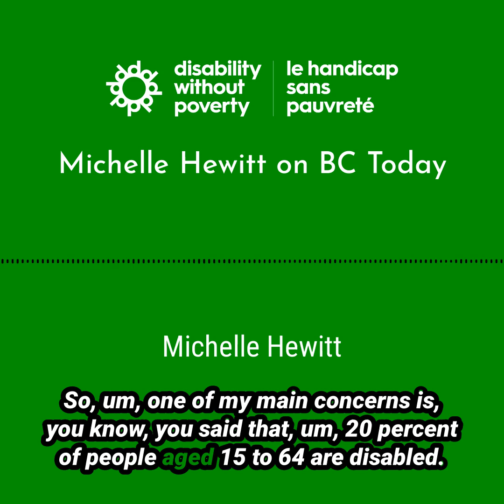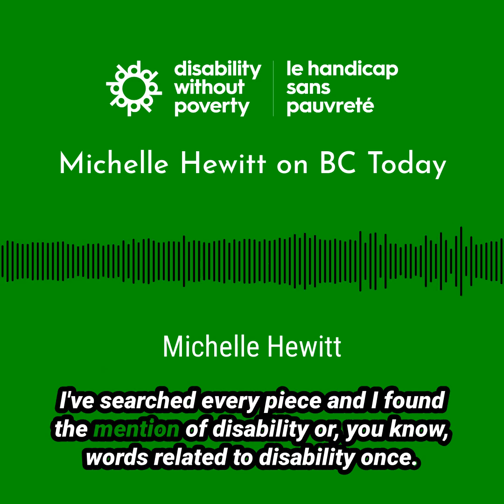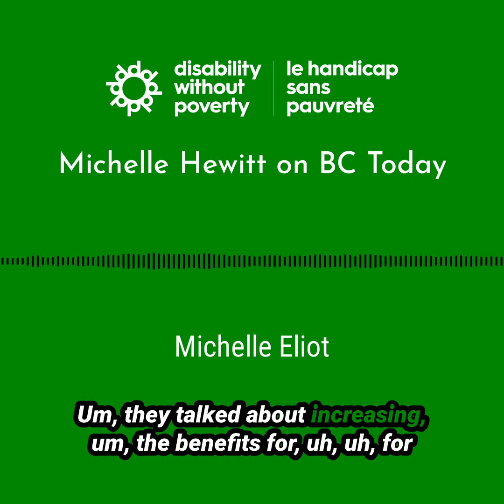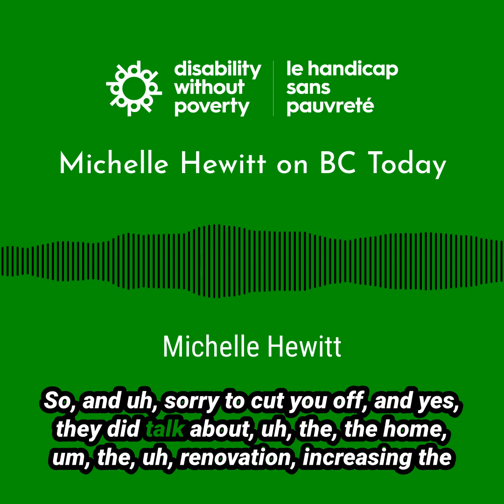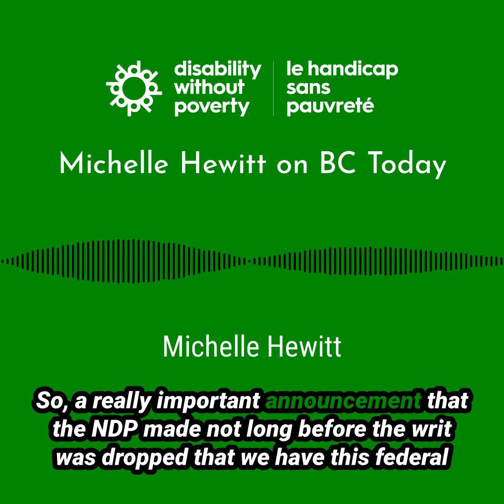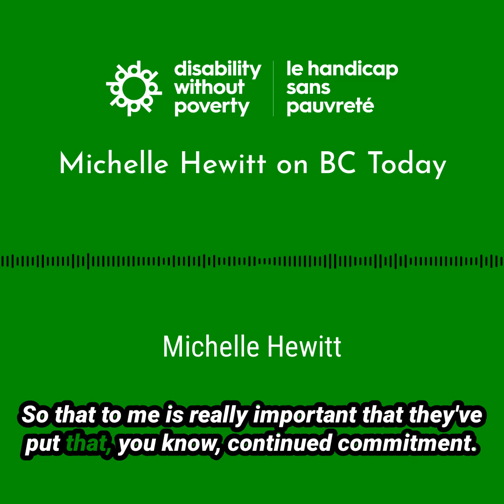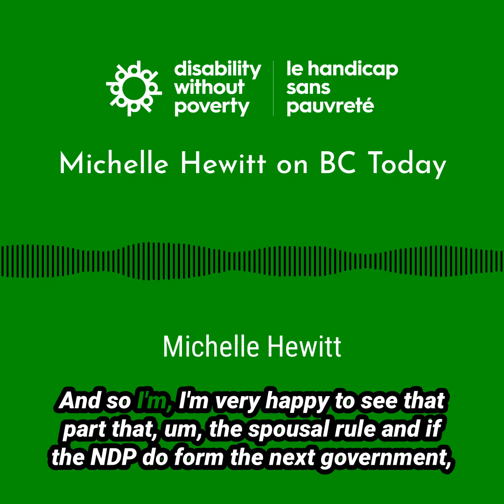Michell Hewitt - BC Today October 8, 2024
Michelle Hewitt, our Board Chair, was interviewed by Michelle Eliot on CBC Radio's BC Today for her thoughts on the coverage of disability issues for the upcoming provincial elections (aired October 8, 2024).

-- Learn More --